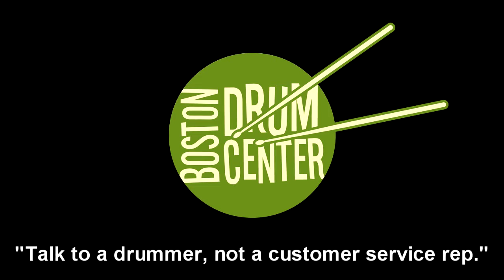Agop Signature 21" Ride (1854g) & 18" Crash (1224g)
GEAR LIST: Ford Drums Ply Series Mahogany 14" x 22" bass drum, 9" x 13" mounted tom, 16" x 16" floor tom & 5.5" x 14" snare drum; Agop 30th Anniversary 14" Hats (682 & 715g).